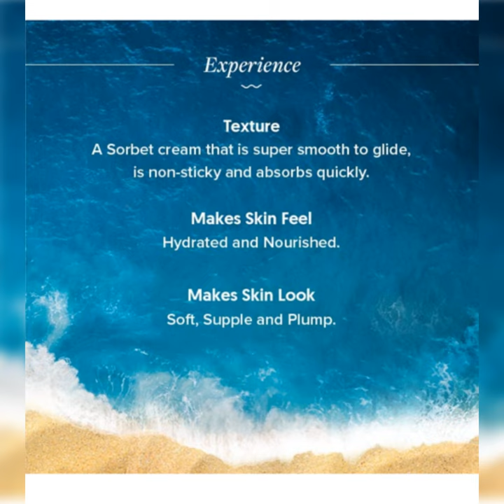Aqualogica Hydrate+ Sorbet Cream Coconut Water, Hyaluronic Acid & Shea Butter Moisturization#shorts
Aqualogica Hydrate+ Sorbet Cream Coconut Water, Hyaluronic Acid & Shea Butter for Deep Hydration & Moisturization, Oil-Free Formula, Face Cream, 100G